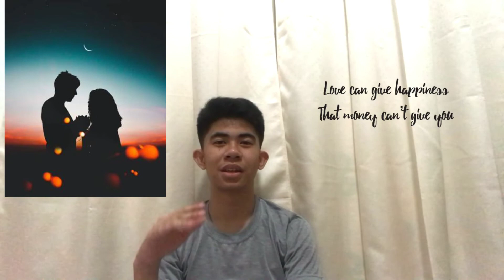Q & A | Yuri Paulino